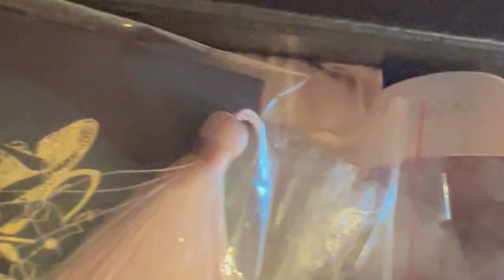Unboxing a Popovy Sisters BJD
@Popovy Sisters

Hi all. hope you enjoy my first attempt at an unboxing video :) Please excuse the quality as I haven't worked out how to zoom in or any fancy editing techniques...Ill brush up on the skills for next time
 Cheers X:)